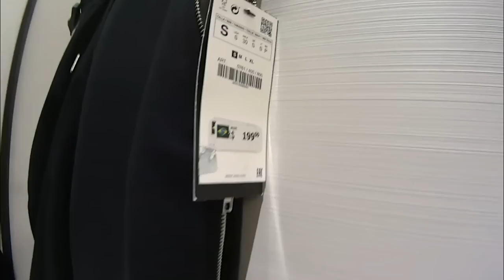💰 SHOPPING DAY MACHO MODA #10 - Fui BARRADO na Zara!!! 💰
Fala TIME, tudo certo com vocês? :) OPA, olha quem está de volta pra hoje por aqui no Canal, é o SHOPPING DAY MACHO MODA, eita!!! Coluna em que eu visito alguns Shoppings, entro em algumas lojas, vejo o que que tem de bacana, de Novidade, de Roupa de Homem diferente, por um preço acessível e compartilho com vocês \o

Pra hoje visitei 2 Shoppings aqui da minha cidade, São Bernardo do Campo: o Golden Square Shopping e o Shopping Metrópole! As lojas, na ordem, em que eu passei foram: Forever21, Zara (a loja que me barrou), Renner e C&A.

Então bora dar o PLAY pra ver o que eu encontrei de legal nessas Lojas? E também o que eu trouxe pra casa? GO \o